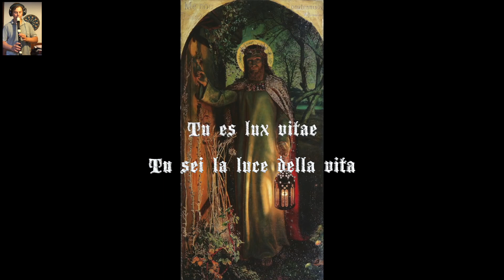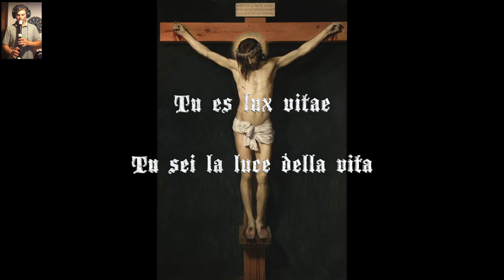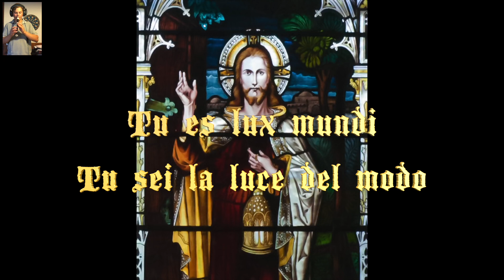Lux Vitae - La Luce Della Vita - Clamavi De Profundis - flauto cover - Full HD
Now is available the transleted test in English in the closed captioning.